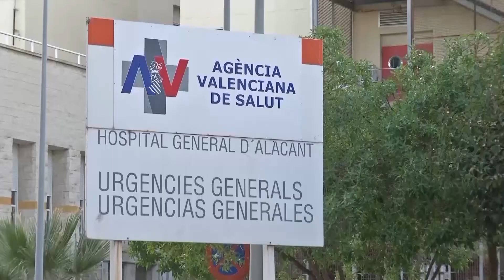Alicante se contagia del miedo ante la posible llegada del Coronavirus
300 victimas mortales  a causa del coronavirus algo que preocupa y no poco a la sociedad,  hasta el punto de haber  casi agotado las existencias  de mascarillas en las farmacias, algo que ha provocado la subida del precio de estos productos